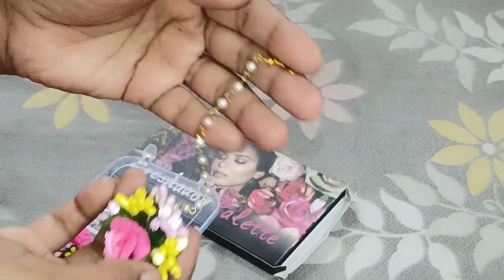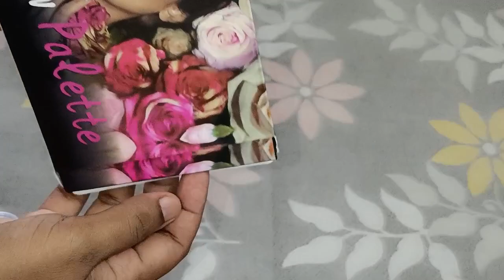I tested 6 Saste Products from Meesho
Hello everyone
Today Am Sharing Meesho Sasta Makeup Haul

meesho huge makeup haul
meesho makeup haul
meesho haul
meesho makeup start rs 40
meesho cheapest makeup haul
meesho makeup haul under 149.
meesho makeup for begginers
meesho makeup products review
meesho makeup haul review
meesho makeup kit
meesho haul for wedding
wedding special haul
wedding special makeup haul
meesho products review
meesho makeup for wedding
meesho makeup haul for begginers under 199
meeshomeesho
meesho products
meesho review
meesho sale
meesho makeup brushes
meesho cheapest makeup products review
meesho sasta haul
meesho sasti accessories
meesho today haul
meesho app